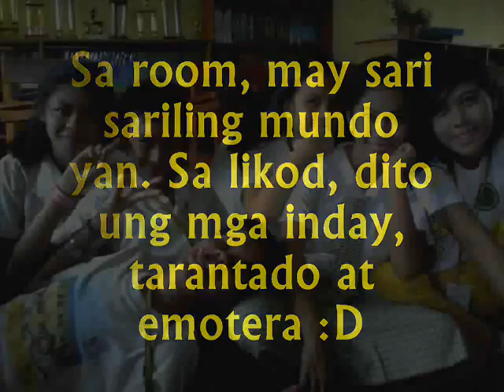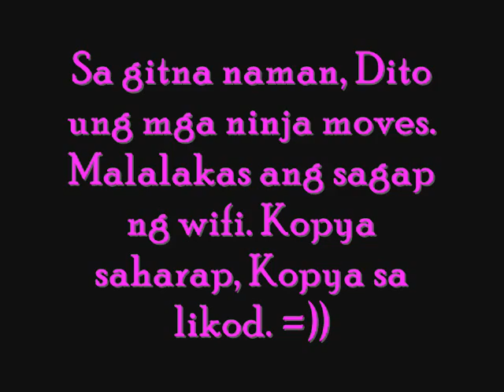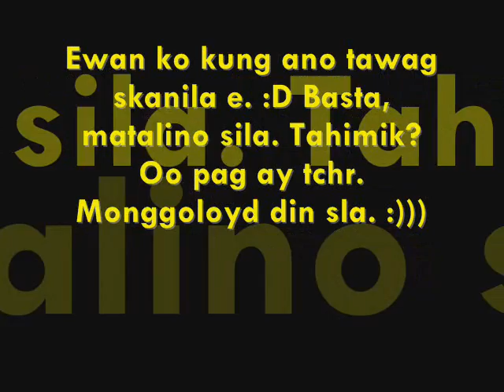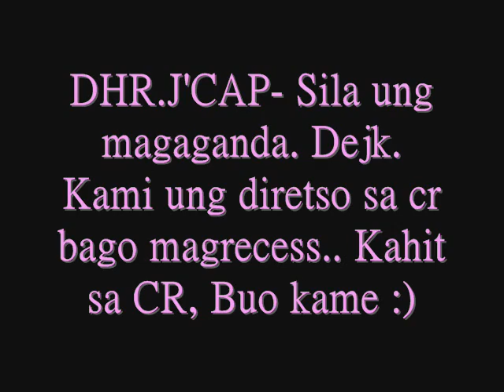II-Benevolence 2012-2013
Sorry ang fail ng pagpalit ng music. Tas wag nyo nlang intindihin ung nakasulat dun sa 2nd and 3rd picture. Sorry fail. Nagmamadali ako e. Tas basta, di ako expert. Sorry. =)))